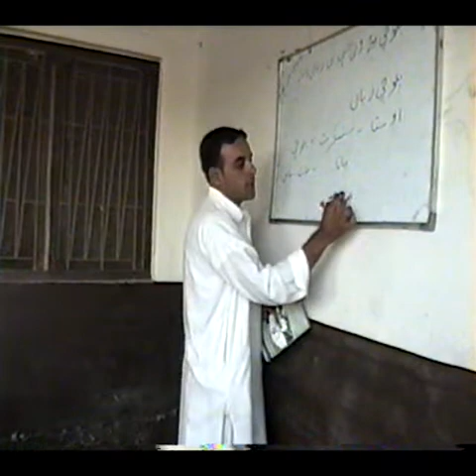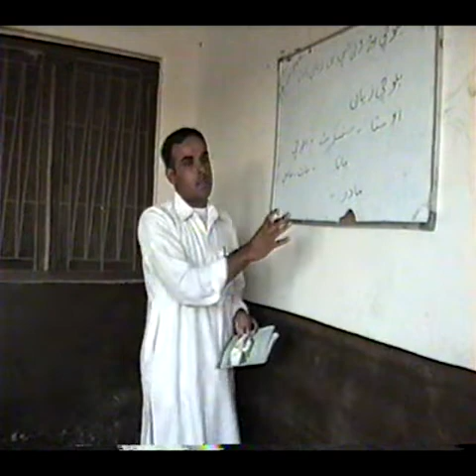Learn Balochi Language | Nushki Syed Zahoor Shah Hashmi Reference Library بلوچی مئے شہدیں زبان انت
Syed Zahoor Shah Hashmi Reference Library
Learn Balochi Language
 بلوچی مئے شہدیں زبان انت
Balochi Status
Balochi Song
Balochi Shayari
Balochi Song Status
Balochi 2021 song
Balochi song whatsapp status
Farsi songs
Balochi Status Song

Sad WhatsAppStatus
# PoetryWhatsAppStatus
زانتکار
 زانت کار
 زانتکار#
My Channel is all about Tech

میرے چینل زانت کار کو سبسکرائب کریں شکریہ
Zanthkar